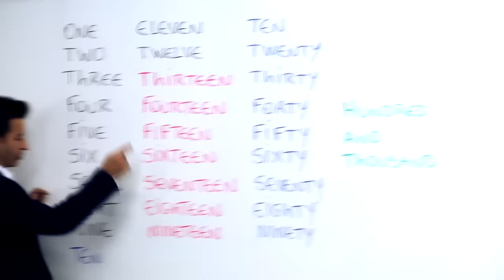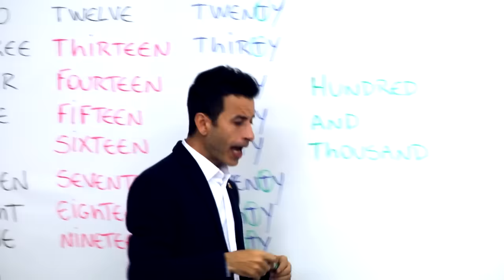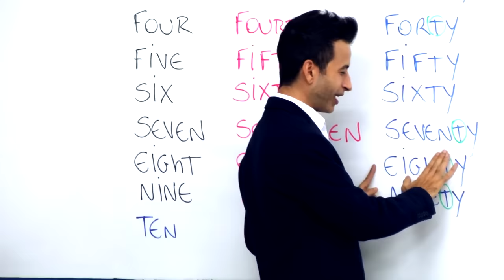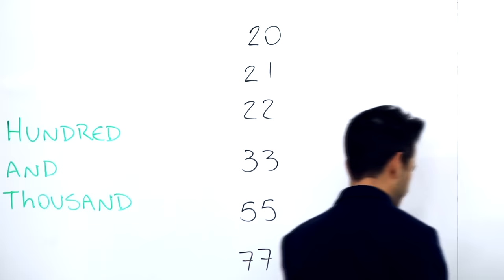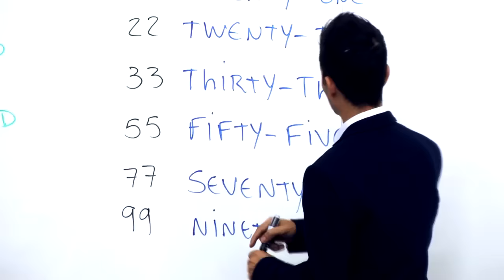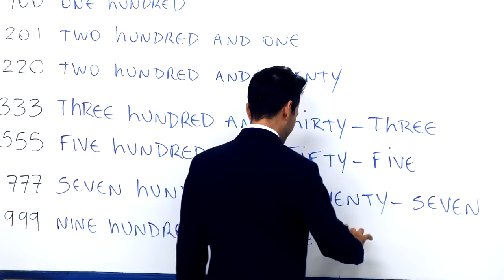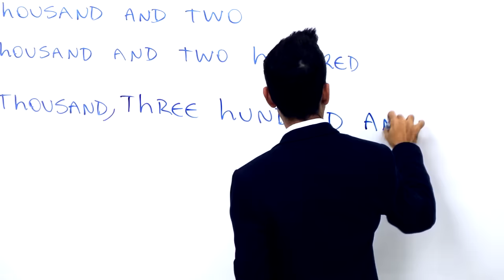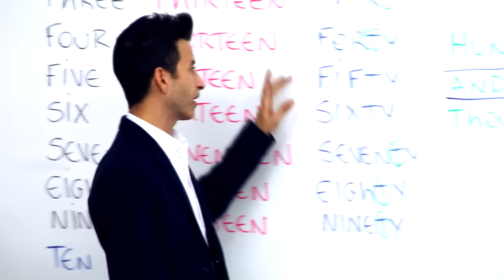NÚMEROS EM INGLÊS (numbers in english) - AULA 08 PARA INICIANTES - PROFESSOR KENNY